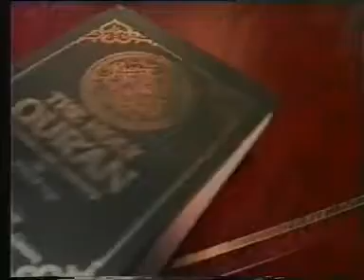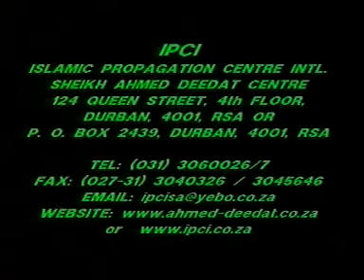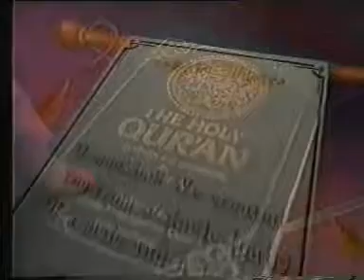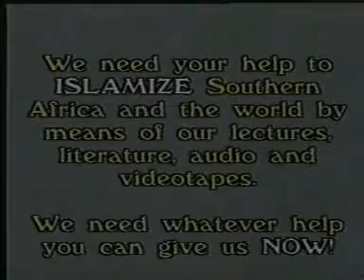Pre Khutbah_talk_at_University_of_Natal (Ahmed Deedat)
Ahmed Hoosen Deedat ( 1, 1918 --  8, 2005) The world renowned Muslim Scholar of Comparative Religion, was born in the Surat district of India in 1918. Ahmed Hoosen Deedat had no recollect.

Ahmad Deedat and a Pre Khutbah talk at University of Natal.

Pre-Khutbah talk at University of Natal - Sheikh Ahmed Deedat.

Born in the Surat district of India in 1918, Ahmed Hoosen Deedat had no recollection of his father untill 1926. His father a tailor by profession had emigrated to South Africa shortly after.